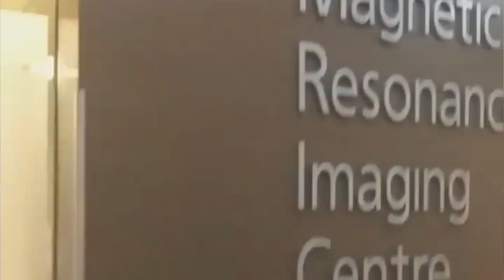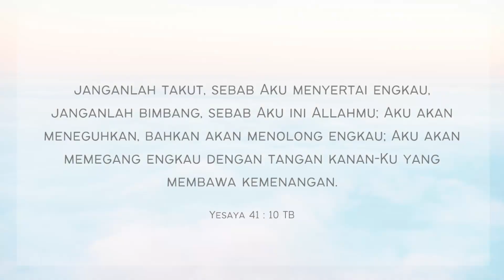My Story - Lewis' Journey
To continue to follow Lewis Journey, please follow them on Instagram.

GKY Singapore

Kebaktian Umum: Minggu, Pukul 10.00 (online) & 14.30 (onsite)